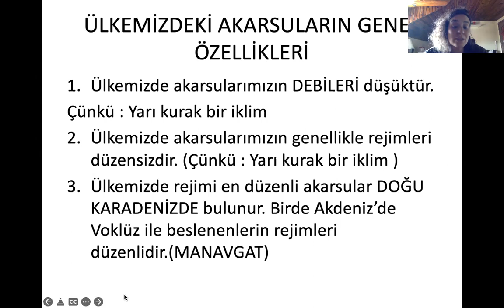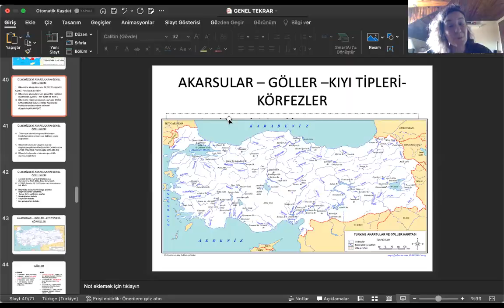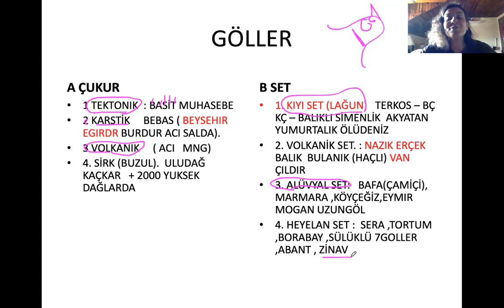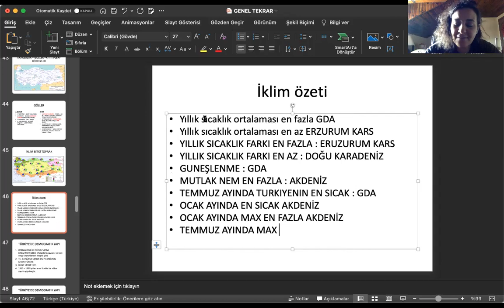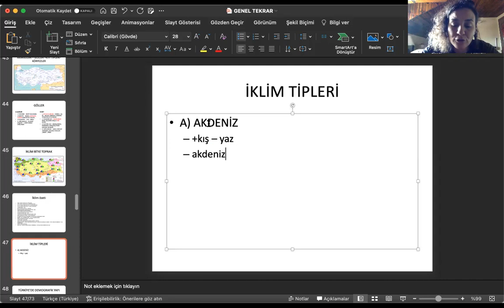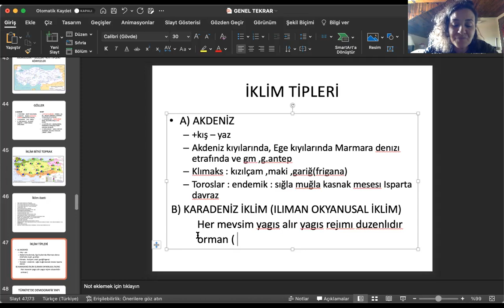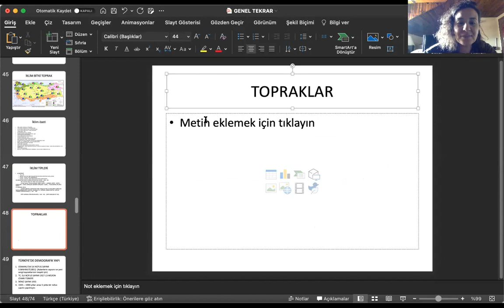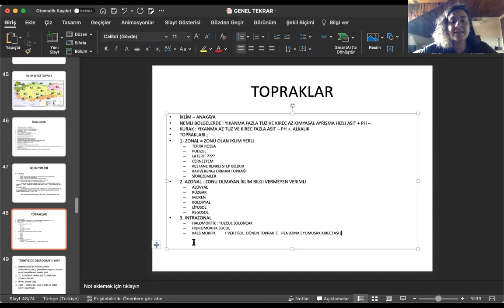YERŞEKİLLERİ - İKLİM -TOPRAK GENEL TEKRAR 2